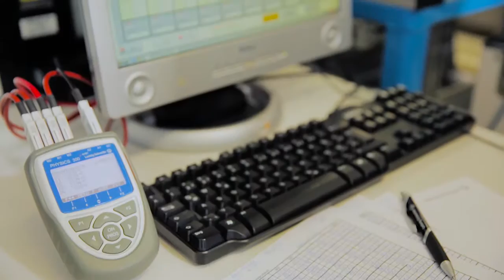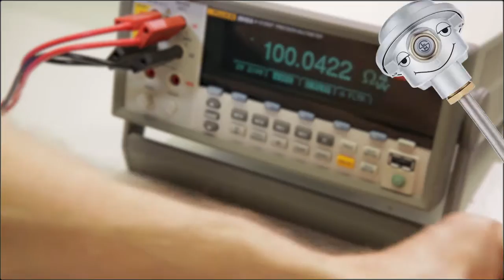elektrische Fühler - Made in Germany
AUTOMATISCH FÜHLEN, WORAUF ES ANKOMMT!
Digitale Messtechnik für den Maschinen-,  Anlagen- und Apparatebau aus dem Hause Schneider, hergestellt in Wertheim am Main, Deutschland.

Gerne senden wir Ihnen unser Produktprogramm zu.

Ludwig Schneider GmbH & Co. KG
Am Eichamt 4-6
97877 Wertheim